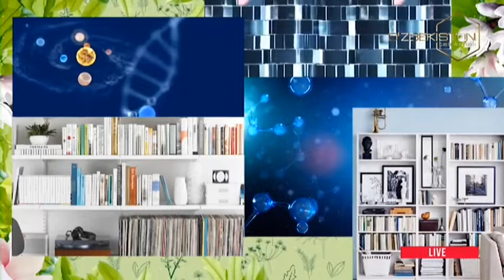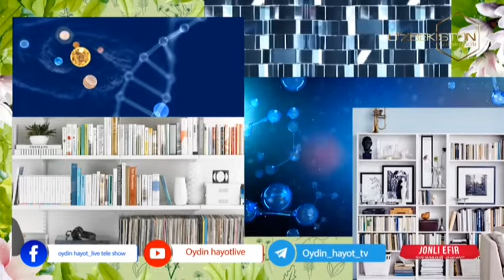Oydin hayot | Ёз мавсуми учун атир қандай танланади? [20.06.2022]